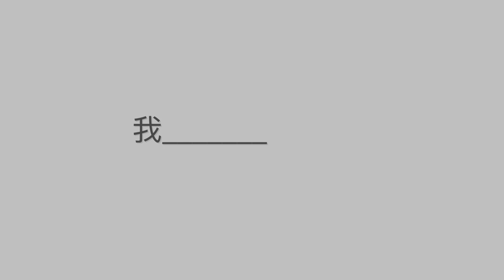互动抽奖 | 首尔归来小咖给你们带礼物啦！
久违的抽奖视频来啦！欢迎大家踊跃评论发送“我_________咖啡” 我们会选出有「创意」的评论随机送出视频中的咖啡！评论发起来！
（仅限大陆地区）